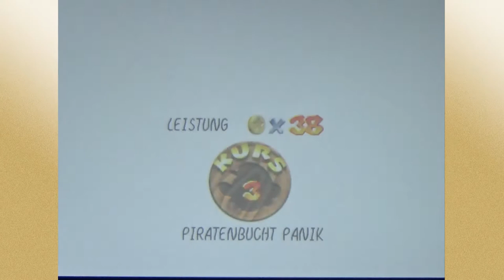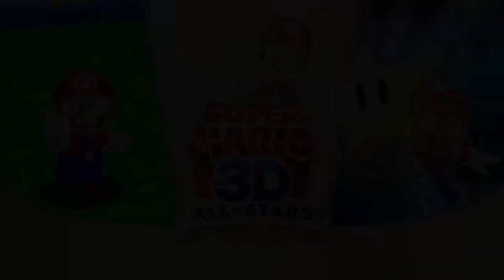SUPER MARIO 3D ALL-STARS #09 ⭐ Aalglatte Abenteuer Unterwasser | Super Mario 64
Super Mario 3D All-Stars Part 9 Aalglatte Abenteuer Unterwasser

Super Mario 3D All-Stars Collection für die Nintendo Switch - Super Mario 64! Der weltberühmte Klempner hat Geburtstag. Zu diesem Anlass gibt es ein großes Geschenk von ihm. Eine Collection mit drei wundervollen Super Mario 3D Abenteuern - Super Mario 64, Super Mario Sunshine & Super Mario Galaxy.
Mario ist ins Schloss eingeladen. Mit seinen zwei Kumpanen begibt er sich auf schnellstem Wege zu Prinzessin Toadstool ins Schloss. Doch oweh! Die Prinzessin wurde wiedereinmal von Bowsers finsteren Schergen entführt. Mario und Co. werden als Geißel in den Gemälden des Schlosses gefangen gehalten. Nun liegt es an Yoshi, dem tapferen, grünen Gesellen das Schloss zu befreien und die Helden aus den Gemälden zu retten. Auf der Suche nach 120 Powersternen taucht er ein in phantastische, große Welten, die jenseits der Gemälde lauern. Nur gemeinsam können sie das Schloss zurückerobern und Bowser in den Welten hinter den Gemälden das Handwerk legen.
Am 23. Juni 1996 für das  Nintendo 64 (N64) erschienen. Am 11. März 2005 in Europa für den Nintendo DS erschienen. Am 18. September 2020 in der Super Mario 3D All-Stars Collection erschienen. Gespielt auf der Nintendo Switch Console